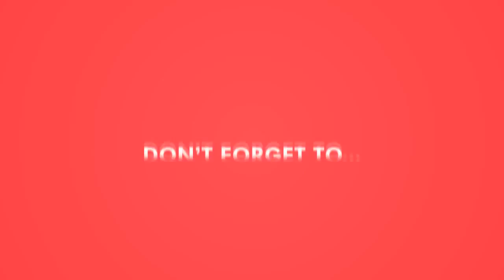Fate of the Furious 8 (2017) Rock Teach soccer Game Scene Hd